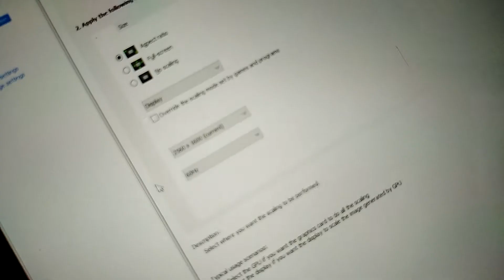8.9inch 2K LCD working on 2560*1600 60HZ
8.9inch 2K LCD working on 2560*1600 60HZ